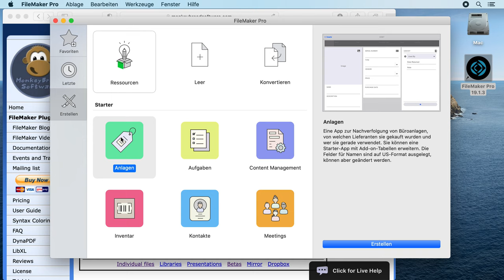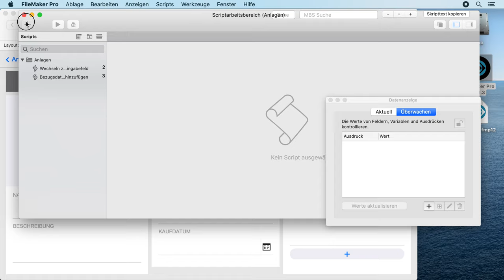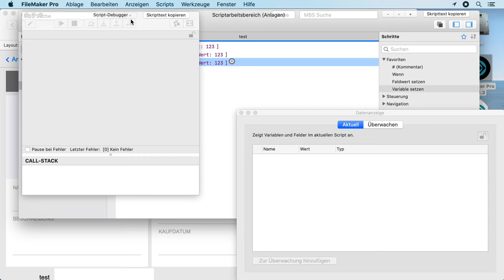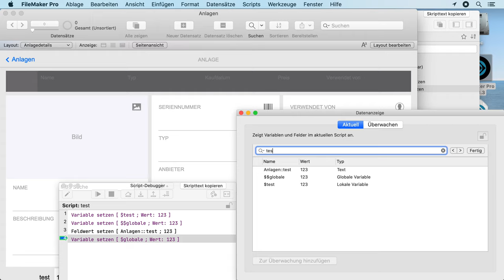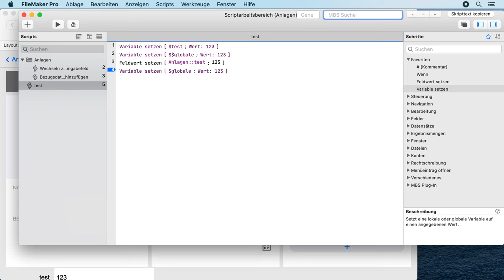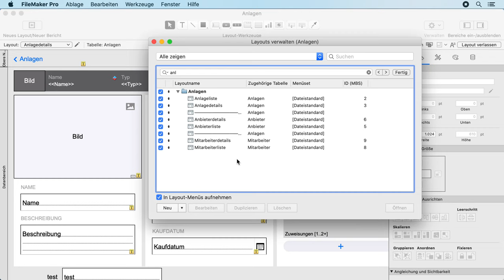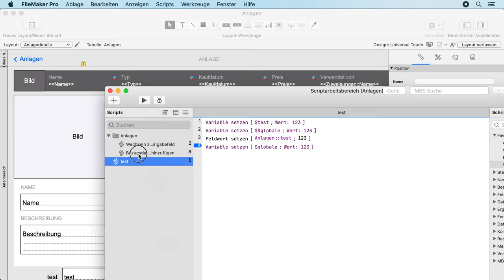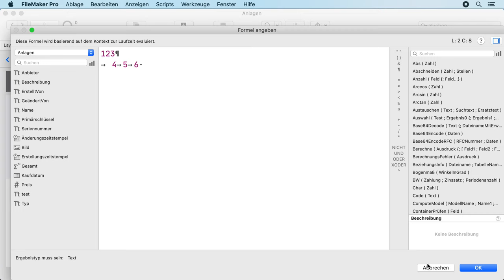macOS Bonusmaterial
Kleine nette Sachen im MBS Plugin für macOS, die das Leben in FileMaker leichter machen.